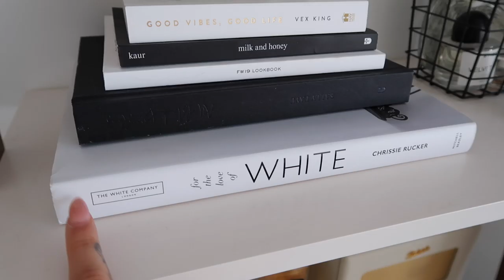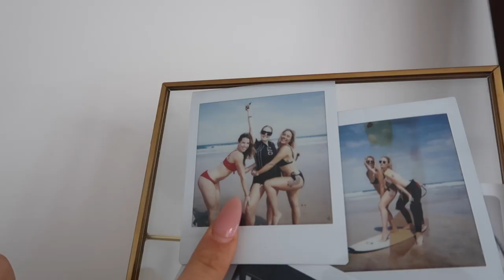HOME TOUR PT. 3: MY NEW BEDROOM | Hello October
Revisiting my Home Tour series with a look inside my new bedroom! Links to everything in the info box below!

- LINKS -

WHAT I WORE:

Dressing Gown

(similar) Bralette

Slippers (low stock)
(different) Slippers

Pyjama Set

(different colour) Sports Bra

(similar) Sports Bra

(similar) Dior Bag

(similar) Vase
H&M one out of stock

**Make up Pouch(including lipsticks)

(similar) Bed
My colour out of stock

(similar) Table Lamp

Light Projector (in white)

Zara Armchair out of stock

(similar) Ladder Shelving

Roberts Radio

**Diptyque Candle

Gold Metal Frame

(similar) Coasters

Body Oil

**YSL Fragrance

(similar) Mirror

Good Vibes, Good Life

Milk and Honey

All Black Everything - Sally Faye (out of stock)

For the Love of White

Metal Storage Basket

**Byredo Fragrances;
Slow Dance
Velvet Haze

**Mini Diptyque Candle

(similar) Photo Holder

Elemis Candle

Ikea Step

- F.A.Q -